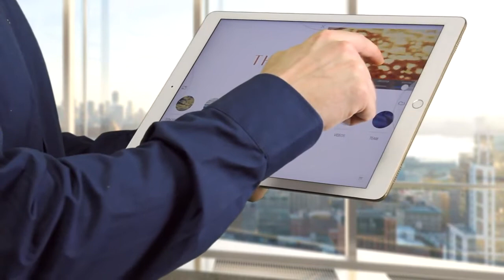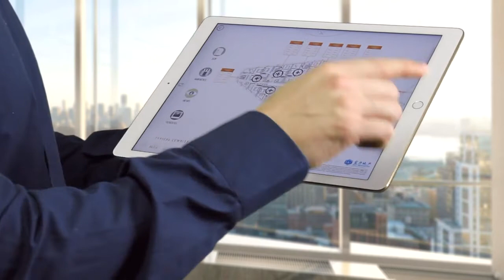Plate® App for Real Estate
This video is a close up of Plate® being used as a Real Estate Development show case and sales tool.

Sales agents can use Plate® as a sales tool to compare floor plans with one another and share any content to the potential client.

Plate® can also be used by the client allowing them to view renders, schedule of finishes and much more before talking to the sales agent.

Plate® in this setting is both a fun way for potential clients to view and interact with the real estate development's content and a very powerful sales tool for agents who can take their tablet anywhere in the world.